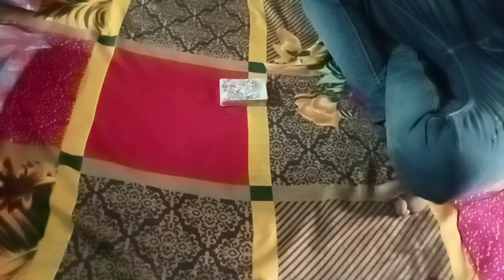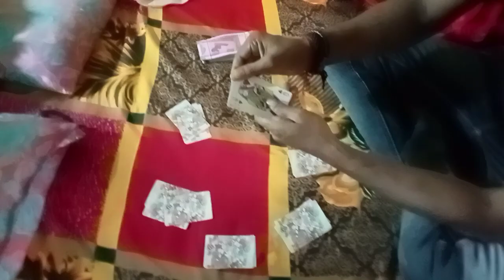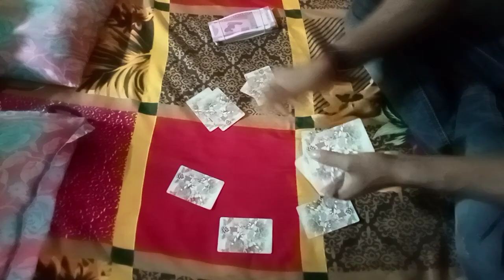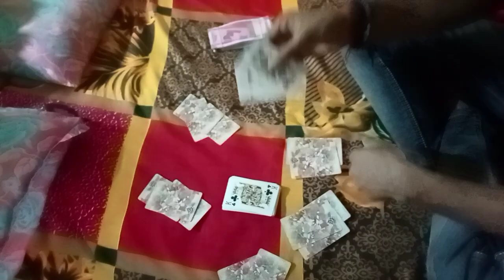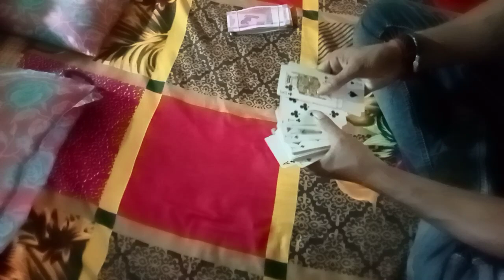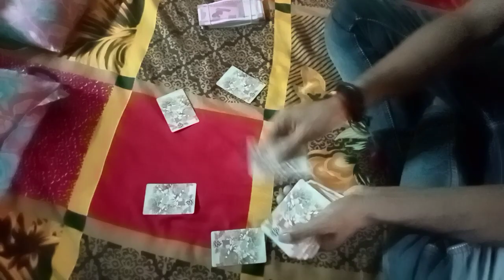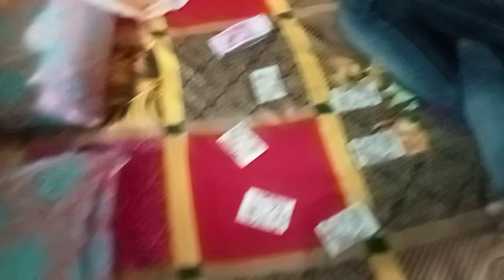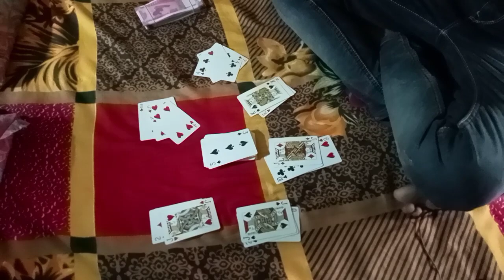How to teen patti magic teen patti video # video achha lage to subscribe my channel please 🥰🥰🥰🥰🥰